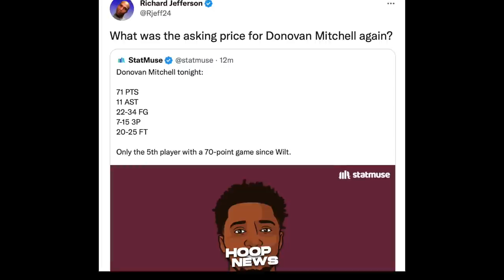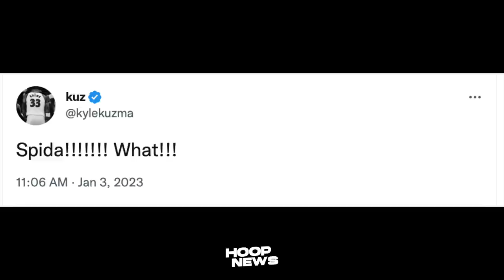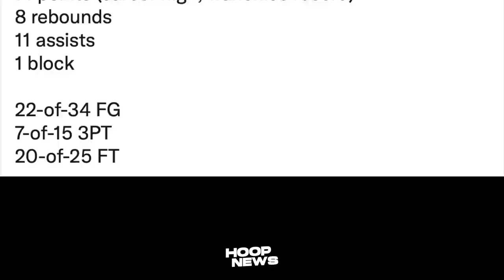Hindi mo Dapat Palampasin ang History na Ginawa ni Donovan Mitchell, Record ni LeBron Wasak!